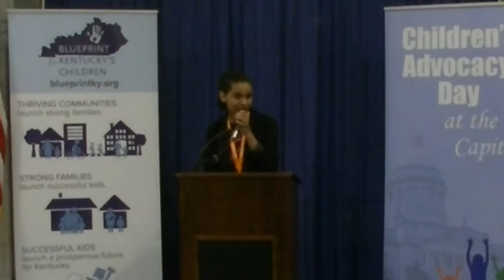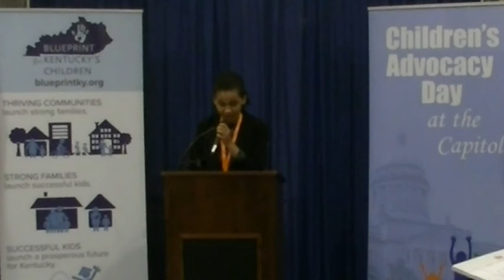“We are the leaders of tomorrow and today. We are Kentucky.”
Children's Advocacy Day 2016 - Katie Okumu